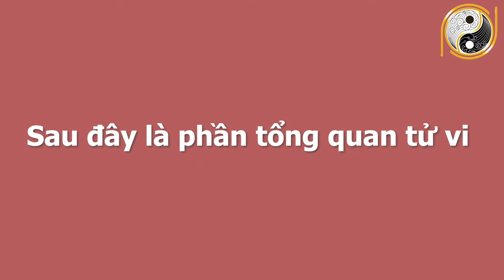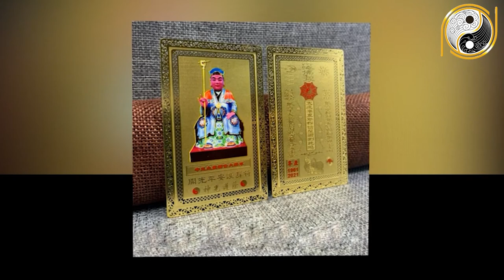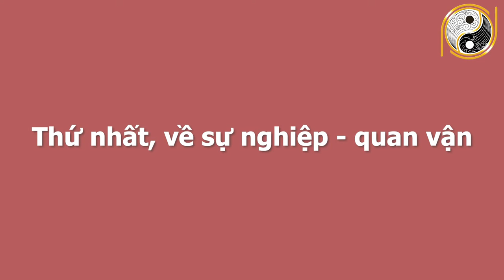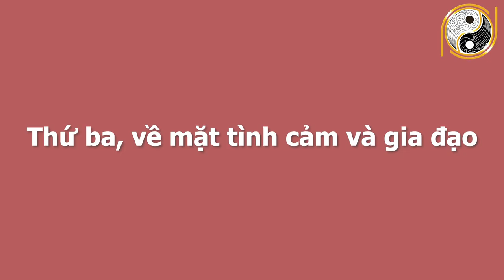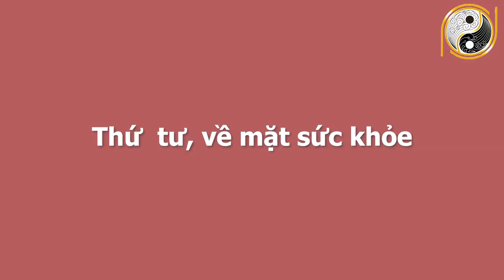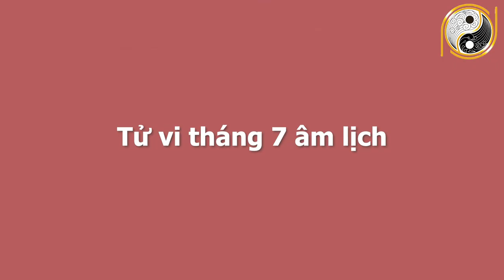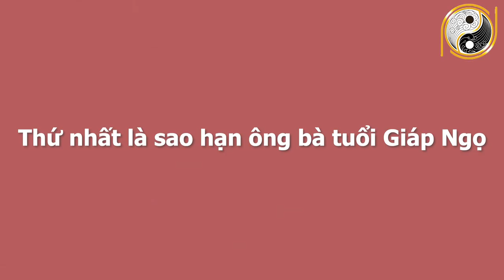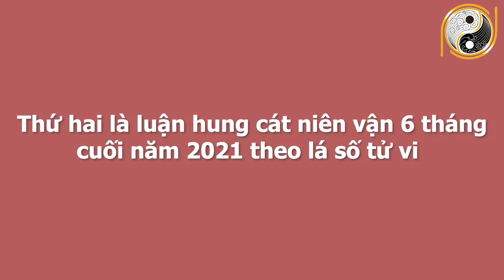Xem Tử Vi 6 Tháng Cuối Năm 2021 Tuổi Giáp Ngọ 1954 TRÚNG SỐ ĐỔI ĐỜI, Giàu Sang Nứt Vách, Có Tiền Tỷ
01. Linh phù giải hạn
02. Hồ lô hóa giải Ngũ Hoàng
03. Mai Hoa Phú Quý
04. Gương bát quái tinh cầu
05. Kim bài thái tuế 2023
06. Vòng tam hợp Dần Ngọ Tuất
07. Vòng tam hợp Thân Tý Thìn
08. Vòng tam hợp Hợi Mão Mùi
09. Vòng Tam Hợp Tỵ Dậu Sửu
10. Bát bảo tâm kinh
11. Minh Quang pháp bảo cầu
12. Minh Quang pháp bảo lục giác
13. Tỳ Hưu Lộc Tài (Đồng)
14. Tỳ Hưu Khai Vận ( Bạch Ngọc)
15. Bách Niên Tụ Tài ( tụ tài lộc)
16. Song long ngọc ấn ( ấn thăng quan)
17. Kim bài ngũ Lộ Thần Tài
18. Hồ lô bình an ( treo xe)
19. Móc khóa văn xương
20. Ống bút văn xương gỗ đào
21. Bút văn xương gỗ đào
22. Bút văn xương gỗ đào nhỏ
23. Hoa mai kim tiền ( mạ vàng )
24. Các vật phẩm phong thủy khác Xem Tử Vi 6 Tháng Cuối Năm 2021 Tuổi Giáp Ngọ 1954 TRÚNG SỐ ĐỔI ĐỜI, Giàu Sang Nứt Vách, Có Tiền Tỷ.
Quý vị và các bạn thân mến, tử vi học có nói rằng ông bà tuổi Giáp Ngọ vừa thoát khỏi Xung Thái Tuế của năm 2020 thì bước sang năm 2021 Tân Sửu lại gặp phải Hại Thái Tuế. Vậy có những khó khăn gì đang chờ đợi ông bà tuổi Giáp Ngọ trong 6 tháng cuối năm 2021? Liệu khó khăn chồng chất như vậy ông bà sẽ phải làm như thế nào? Ông bà có gặp được quý nhân nào hay không?  Xin mời quý vị và các bạn cùng theo dõi chương trình ngày hôm nay để có thể nắm rõ được vận trình công danh sự nghiệp, tài lộc, tình duyên và sức khỏe của ông bà tuổi Giáp Ngọ nhé!